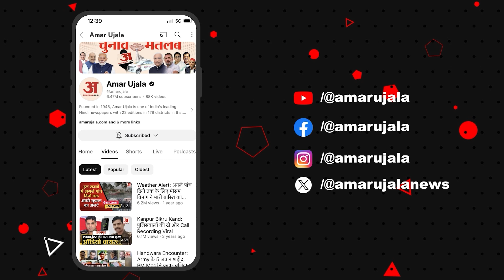Bahraich: Ram Gopal Mishra के हत्यारों के एनकाउंटर के बाद पिता ने बोली बड़ी बात, देखें खास बातचीत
बहराइच: रामगोपाल मिश्रा के हत्यारों के एनकाउंटर के बाद उनके पिता ने बोली बड़ी बात, देखिए खास बातचीत